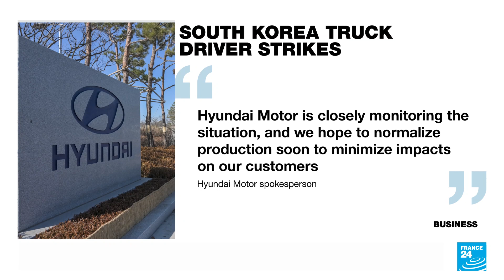South Korea's export, manufacturing hit as truckers' strike enters seventh day • FRANCE 24 English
South Korea's manufacturing sector is starting to feel the impact of a week-long strike by lorry drivers. Faced with surging fuel prices, thousands of drivers are demanding the government set minimum freight rates. But first, as British households continue to grapple with a cost of living crisis, a business lobby warns the country could "easily" slip into a recession.